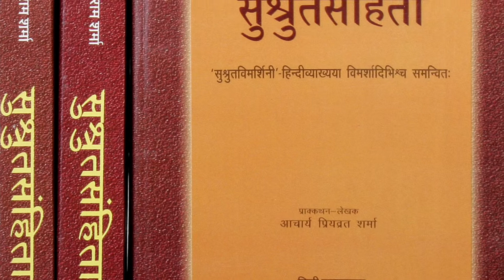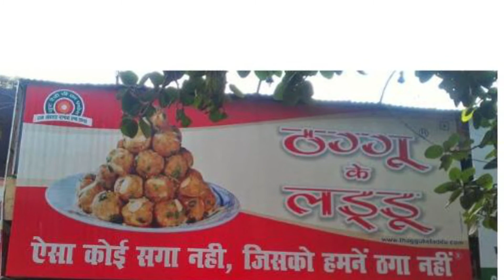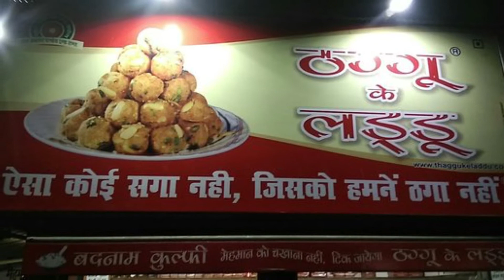The origin of Laddus | Indian Sweet | History of Laddus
Laddus are easily the most famous Indian sweets of them all. If tomorrow India has to choose a national sweet dish, the most likely contender should be the laddu.
Let's see how this versatile sweet originated and evolved in this video of Beauty's Kitchen!